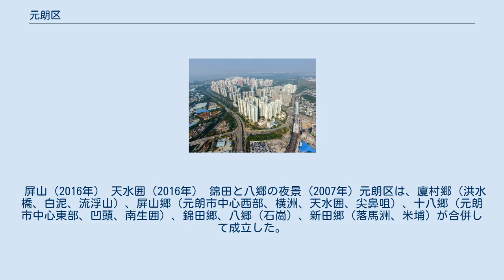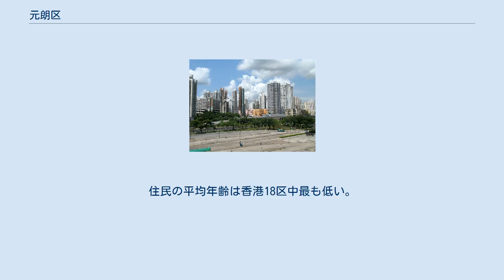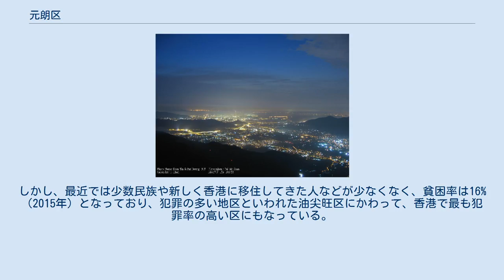元朗区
元朗中心部 元朗区（げんろうく、広東語読み：ユンロンキョイ）は、香港の18の行政区画のうちの1つであり、そのうち新界にある9の行政区の1つである。
1981年に成立した。
 屏山（2016年） 天水囲（2016年） 錦田と八郷の夜景 (2007年) 元朗区は、廈村郷（洪水橋、白泥、流浮山）、屏山郷（元朗市中心西部、横洲、天水囲、尖鼻咀）、十八郷（元朗市中心東部、凹頭、南生囲）、錦田郷、八郷（石崗）、新田郷（落馬洲、米埔）が合併して成立した。
東端は洲頭で北区の馬草壟に接し、南端は洪水橋で屯門区の藍地に接する。
 2015年の統計調査によると、人口は約58万人、面積は約138.56k㎡（九龍の3倍、香港島の1.8倍）である。
香港では、離島区と大埔区に次いで大きい。
 区内には香港で唯一の平野で沖積平野の元朗平野が存在し、唐や北宋の時代に形成したとされる。
元朗平野は肥沃であり、かつて稲作が盛んで、「元朗絲苗」は1950年代に中国南部を代表する米といわれた。
住民は沿岸部に住みつき、養殖業が盛んで、エビや淡水魚などが捕れた。
 北側は深圳河を挟んで深圳に接しており、深圳河河口付近（米埔・落馬洲）の一帯は香港辺境禁区に指定されているため、区域内に入るためには香港警察に許可を申請する必要がある。
落馬洲には、香港と深圳を結ぶ皇崗口岸が存在する。
 近年元朗区は急速に発展しており、人口も急増している。
住民の平均年齢は香港18区中最も低い。
しかし、最近では少数民族や新しく香港に移住してきた人などが少なくなく、貧困率は16%（2015年）となっており、犯罪の多い地区といわれた油尖旺区にかわって、香港で最も犯罪率の高い区にもなっている。
 以下は2011年のデータ。